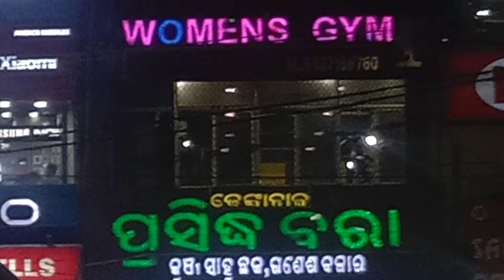Welcome to my 🌎 ~ Odia Youtuber Suju